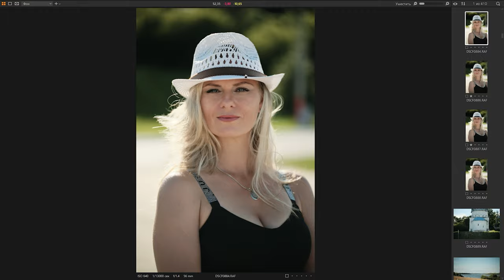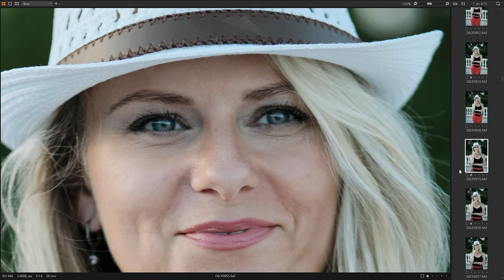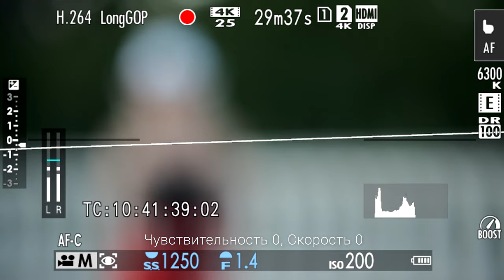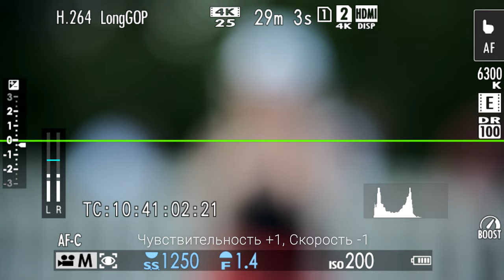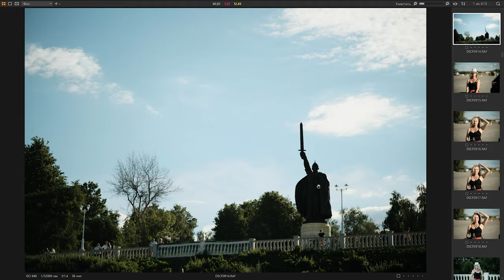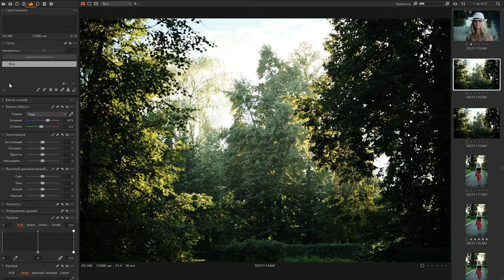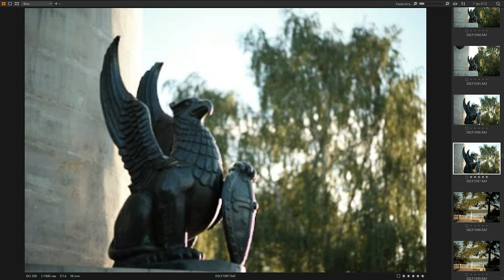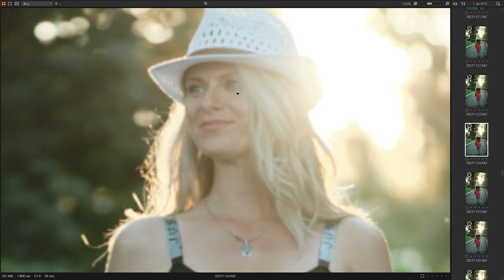Sigma 56mm F1.4 DC DN Fujifilm X. Обзор объектива и встреча с подписчиком в Муроме.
Огромное количество пользователей камер Fujifilm ждали нативные линзы от Sigma, и вот наконец то дождались. Сегодня мне выпала возможность затестить очень интересный объектив Sigma 56mm F1.4 DC DN. Да, конечно это не новая разработка, а просто переделка уже имеющейся линзы под линейку камер Fuji, но тем не менее это очень серьёзный конкурент родной оптике.

Таймкоды:
00:00 - Вступление
01:05 - Внешний вид, сборка
02:13 - Отсутствие кольца диафрагмы для Фудживода
02:49 - Работа автофокуса в фото
04:49 - Работа аф в видео
06:37 - Пример говорящей головы
07:27 - Качество изображения
09:17 - Пара слов о Viltrox 56 1.4
09:49 - Недостатки
10:35 - Выводы
11:20 - Заключение